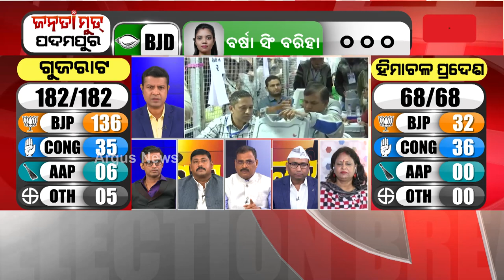Public Don’t Want Freebies: BJP’s Jatin Mohanty